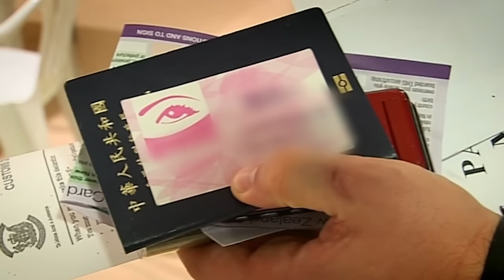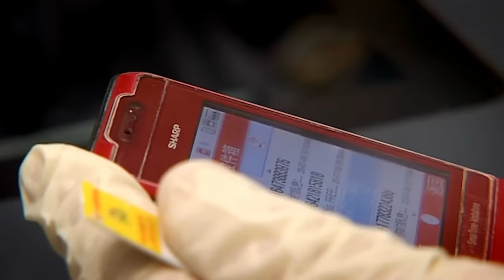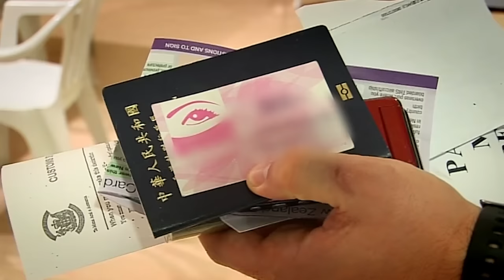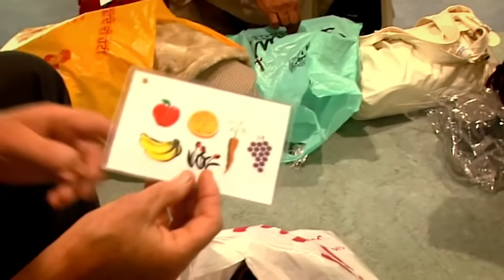Suspicious Passenger With A Secret To Hide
Border patrol officer finds scandalous photos hidden in her suitcase and she's keeping quiet

**Border Patrol follows the work of the New Zealand Customs Service and Ministry of Primary Industries. They are at the frontline of protecting the New Zealand border both on land and at sea.

Customs continue to fight against smuggling at the airports, air cargo inspection facilities and the International Mail Centre where substances continue to be disguised in novel ways.**

Show Name: Border Patrol
Season: 5
Production Years: 2004 - present
Production Company: Greenstone